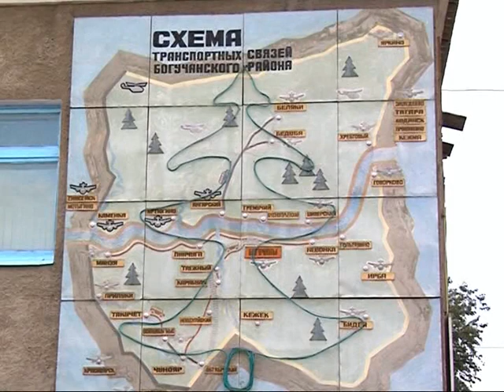Аэропорт "Богучаны", 2009 год